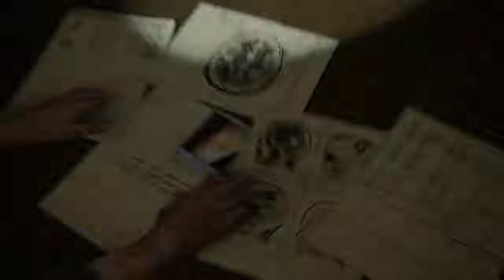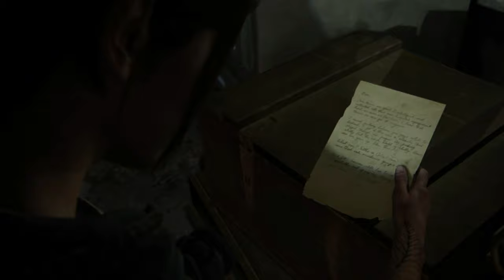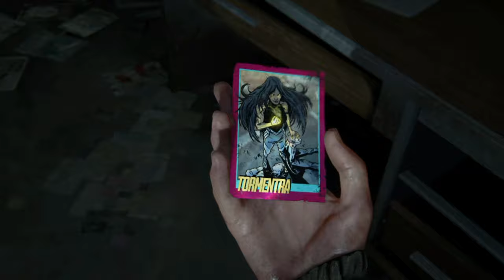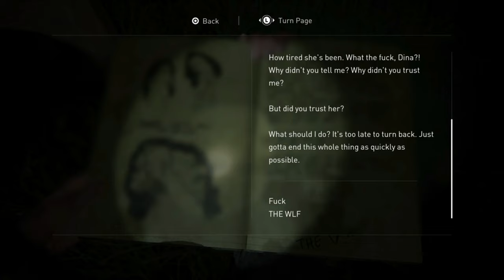THE LAST OF US 2 - Walkthrough Part 12 [1080p - PS4] - No Commentary